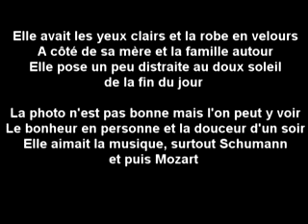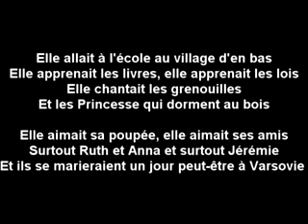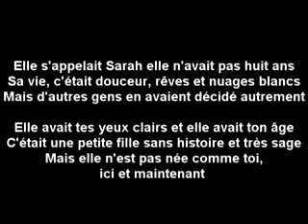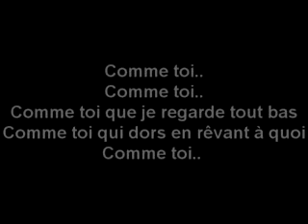Comme Toi - Jean Jacques Goldman Parole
Comme Toi - Jean Jacques Goldman
Parole + Son 🔊